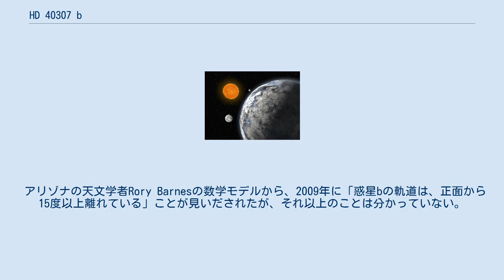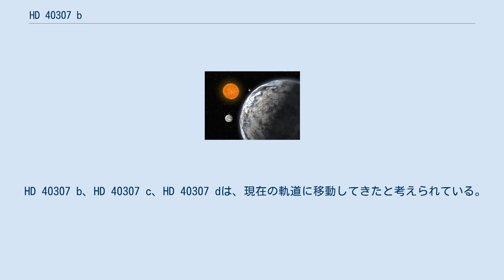HD 40307 b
HD 40307 bは、がか座の方角に約42光年離れた場所にあるHD 40307の周囲を公転する太陽系外惑星である。
ヨーロッパ南天天文台の高精度視線速度系外惑星探査装置（HARPS）を用いて、2008年6月にドップラー分光法で発見され、2009年に公表された。
HD 40307の惑星の中では、HD 40307 eに次いで2番目に小さい。
恒星は金属量が比較的低く、原始星の金属量が形成する惑星の種類を決定するという仮説を支持するものとして注目される。
 他の多くの太陽系外惑星と同様に、HD 40307 bは、公転する恒星の視線速度の変化を観測することによって、発見された。
これらの測定は、チリのラ・シヤ天文台にあるHARPSの分光器を用いて行われた。
この発見は、2008年6月16日から18日までフランスのナントで行われた天文学会で公表された。
HD 40307 bは、この時発見された3つの太陽系外惑星のうちの1つであった。
 HD 40307 bは、この惑星系で発見された惑星のうち2番目に質量が小さく、少なくとも4.2地球質量である。
HD 40307の周囲約0.047天文単位の軌道を4.3日で公転している。
軌道離心率は0に近く、完全な円軌道と区別するのに十分なデータが得られていない。
 HD 40307は、惑星を持つ他の恒星と比べ、金属量が低い。
このことが、誕生時の恒星の金属量が、原始星の降着円盤から木星型惑星か地球型惑星のどちらかが形成されるかどうかを決定するという仮説を支持している。
 アリゾナの天文学者Rory Barnesの数学モデルから、2009年に「惑星bの軌道は、正面から15度以上離れている」ことが見いだされたが、それ以上のことは分かっていない。
 HD 40307 bの想像図 HD 40307 bは地球から見て恒星面をトランジットしないためこれまで撮影されたことはなく、半径、組成、表面温度等のより詳細な特徴は決定できない。
 質量下限は4.2地球質量であり、HD 40307 bは、木星型惑星になるには質量が小さすぎると推定された。
しかし、2009年の研究では、HD 40307 bが地球型惑星であれば、この惑星は非常に不安定になり、イオ以上の潮汐加熱を受ける可能性が示された。
ただし、海王星や天王星のような天王星型惑星である可能性は残されている。
 恒星の近くを公転する惑星の場合、大きな衛星はしばしば潮汐力により破壊されるため、HD 40307 bは衛星を持っていないと考えられる。
 HD 40307 b、HD 40307 c、HD 40307 dは、現在の軌道に移動してきたと考えられている。